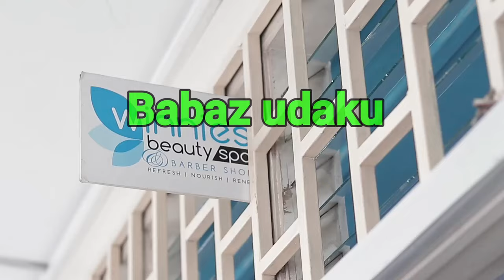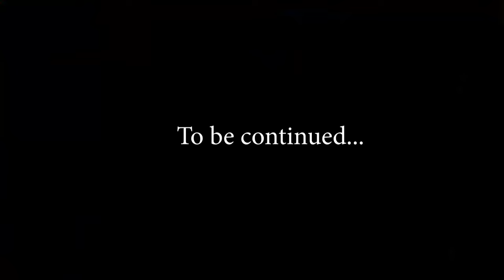Njugush na General Theodore ni babaz